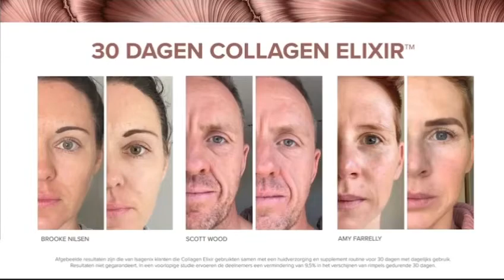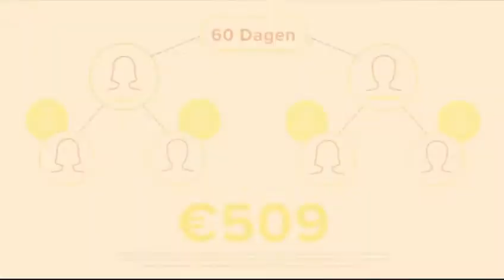Isagenix Collageen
Deel dit met jouw vrienden en je kan al snel tot 509 euro terug verdiend hebben.